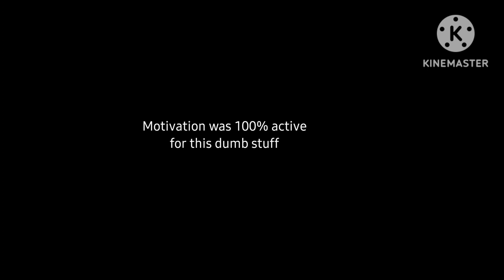gingy in lethal company but animated with pngs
@sirensofgahannaOhio for locking us oug